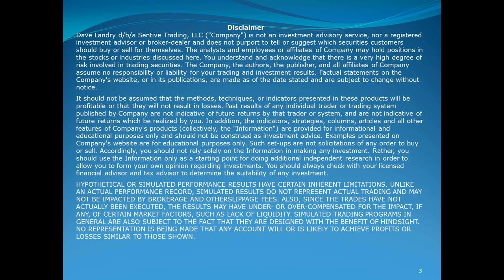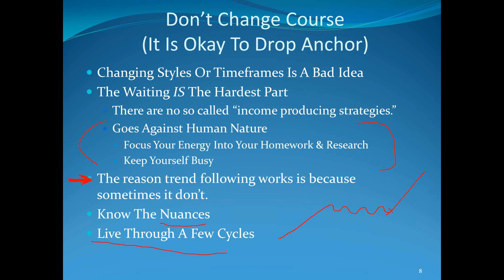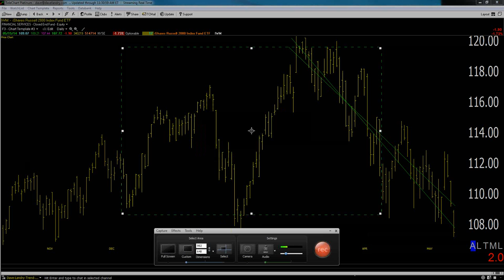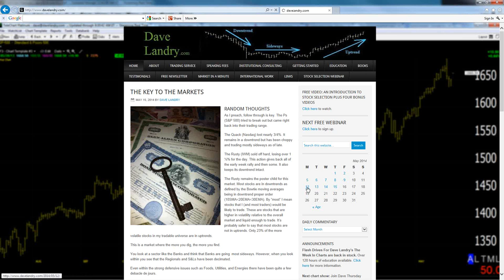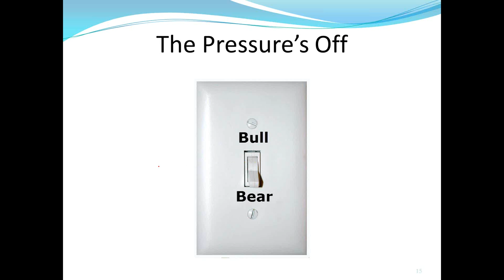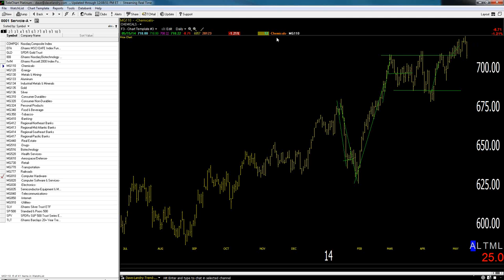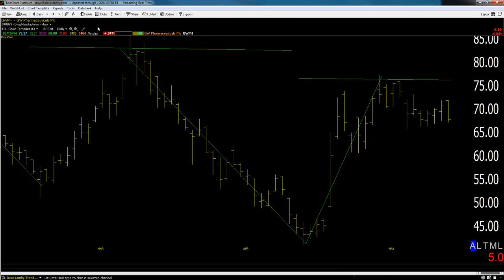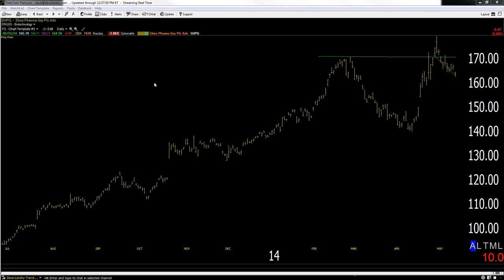Dave Landry's The Week In Charts (Classic) 05/15/14-Living Through Less-than-ideal Conditions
Dave lectures on trading, answers your trading questions, and analyzes your stock picks. In this episode he discussed things you can do to survive during less-than-ideal conditions and how to know what's really going on within a market.